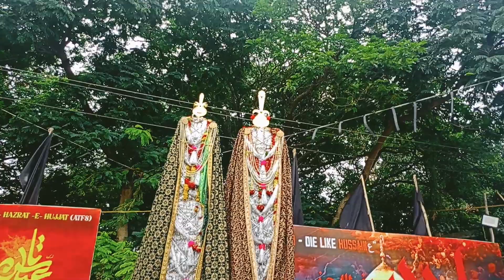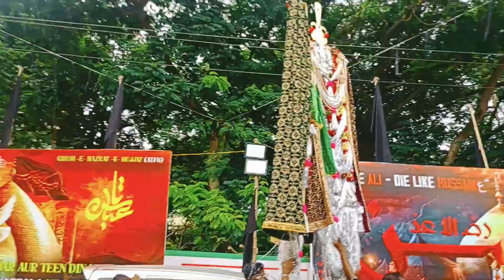11th day Muharram machilipatnam